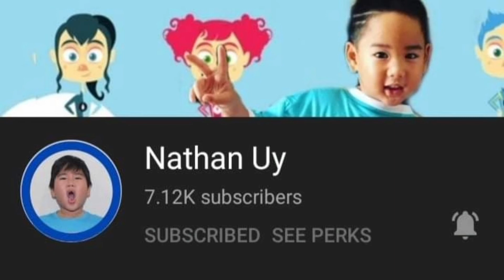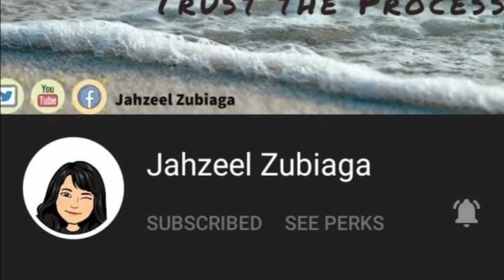Phase 2 lock down in Singapore/TeamPinay/LhotlotTVchanel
keep safe every one  this pandemic we  need a  prayer and Hygiene to our self.

keep us safe my Lord my God.